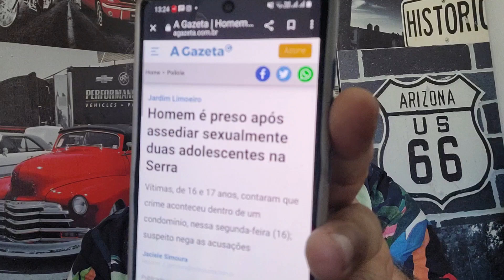Homem é preso após assediar sexualmente duas adolescentes na Serra